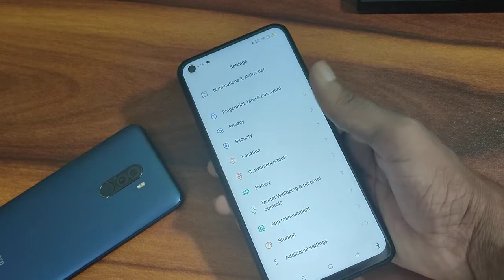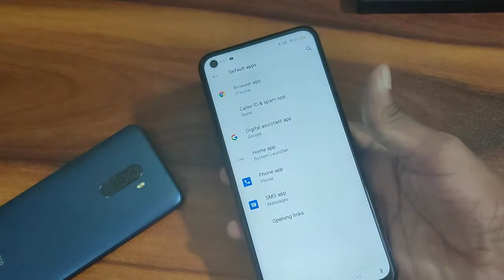How to set default browser app setting, default browser kaise set karen